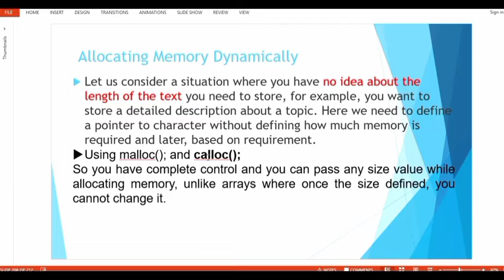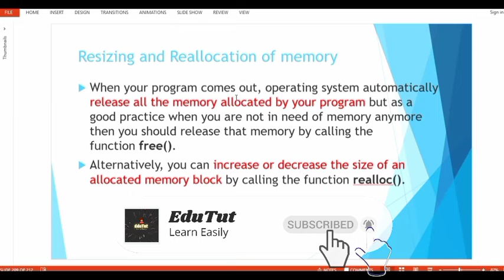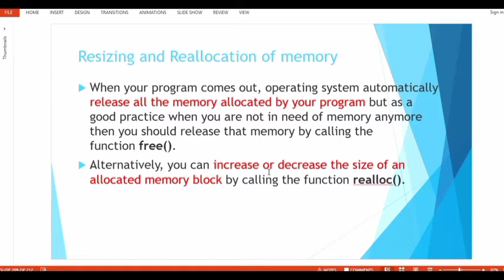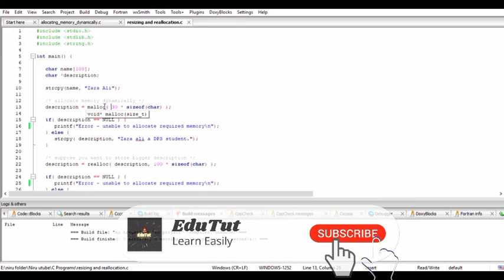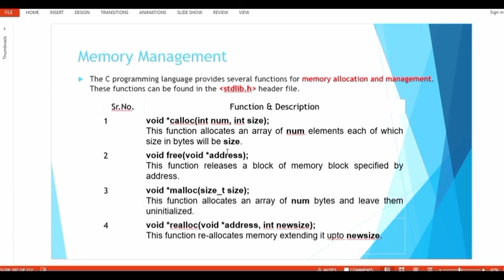Memory Management - Part 2 | C For Beginners | EduTut | Learn Easily in Tamil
This video explains the definition of memory management and its functions with an example.